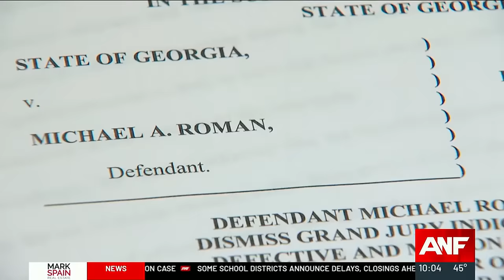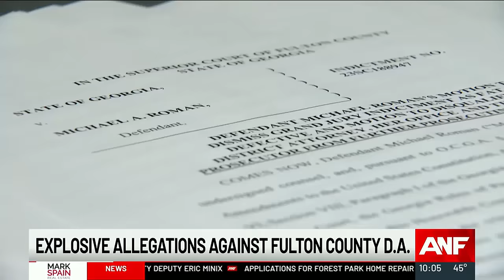DA Fani Willis accused of having inappropriate relationship with prosecutor in Trump election case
DA Fani Willis accused of having inappropriate relationship with prosecutor in Trump’s election case. Read the allegations of misconduct against Fulton County DA Fani Willis